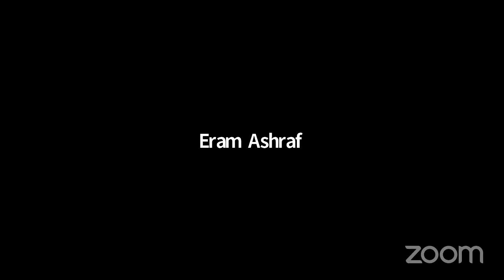China’s Relationship with Bangladesh: Implications for India | 6th July @ 3:00 PM IST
Abstract
China's presence in South Asia has been a major challenge to India's neighbourhood policy as it has raised certain strategic concerns. China, with its vast economic resources has not only invested in the region but  has completed mega projects in time. However, in the recent past some of the countries are facing economic distress as debt has mounted.  Among the countries of South Asia, Bangladesh has successfully engaged both India and China and has benefitted from their investments in infrastructure, energy and trade. Unlike other countries, it has critically balanced its relations with both rather than playing one country against the other in a zero sum game. This reflects in the careful choosing of projects that have contributed to Bangladesh's growth trajectory and economic development. China, a country that had vetoed Bangladesh's entry to the UN as an independent state, is now its largest trading partner. This seminar will focus on the evolving dynamics of Bangladesh's relations with China and examine its regional implications.

Pinak Ranjan Chakravarty is Visiting Fellow at Observer Research Foundation, Delhi and Founder Director of DeepStrat. He joined the Indian Foreign Service in 1977. He served as the High Commissioner to Bangladesh from 2007-09, and Ambassador to Thailand between 2009 and 2011. As High Commissioner to Bangladesh, he was instrumental in promoting the Electricity Grid Connectivity agreement. He also drafted the initial concept proposal for the Land Boundary Agreement which solved the un-demarcated border, Enclaves and Adverse possessions. Chakravarty is regular contributor to newspapers and publications on international issues and India’s foreign policy. He has published over 150 articles, book chapters and several book reviews. He lectures on foreign policy at various institutions in India and abroad.

Smruti S Pattanaik is a Research Fellow at the Manohar Parrikar Institute for Defence Studies and Analysis. She holds PhD in South Asian Studies from the School of International Studies, JNU and specializes on India’s Neighbourhood Policy and politics in South Asia. In recent years she has also been visiting fellow at PRIO in 2011 and visiting professor on ICCR’s India Chair in Colombo University in 2013. She is the author of Elite Perception in Foreign Policy: Role of Print Media in influencing Indo-Pak relations, 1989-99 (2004) and has edited two books, South Asia: Envisioning a Regional Future (2011), India-Bangladesh Relations: Historical Imperative and Future Direction (2012) and a monograph.

M. Humayun Kabir is the President of Bangladesh Enterprise Institute (BEI), Dhaka. Kabir was a career diplomat for 30 years; he retired from government service as Secretary in the Ministry of Foreign Affairs of Bangladesh in September 2010. His last foreign assignment was in Washington, DC as Ambassador of Bangladesh. Kabir also served as Bangladesh Ambassador to Nepal and High Commissioner to Australia and New Zealand. His current research interest areas include accountability in governance, public policy, including foreign policy, South Asian affairs, energy, skills and professional development and migration, among others.

Rajeet Mitter was educated at the Universities of Calcutta and Cambridge, and joined the Indian Foreign Service in 1977. His early career included postings in the Indian diplomatic missions in Iraq, UK, Yugoslavia and Singapore. He also served as Director, Department of Economic Affairs, Joint Secretary (Gulf), Ministry of External Affairs and Joint Secretary (Trade Policy), Department of Commerce. He was appointed High Commissioner to Botswana in 1998, Ambassador to the Philippines in 2006 and High Commissioner to Bangladesh in 2009. He retired from the IFS in 2011 and now lives in Delhi.